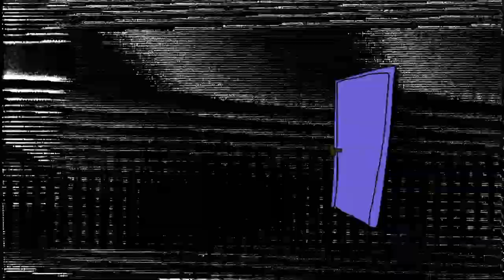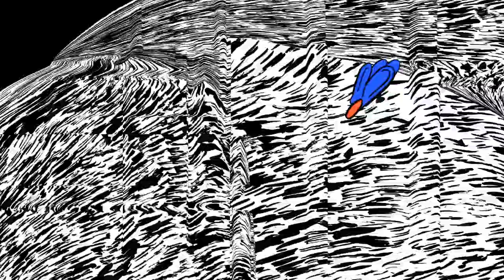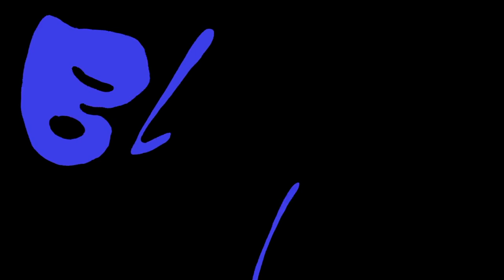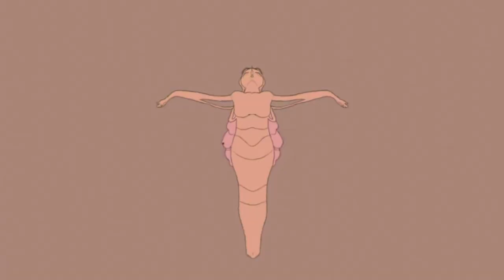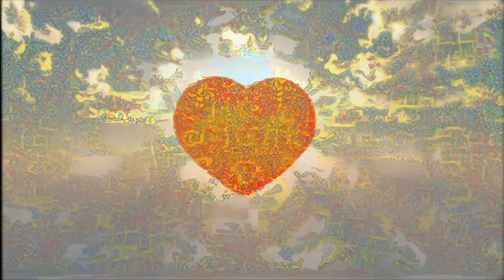Butterfly 3000: The Movie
A full cut of all the music videos from the album Butterfly 3000

Note: I asked for permission to use this content, belonging to King Gizzard and the Lizard Wizard, and I will not be profiting from this, it is purely for fans to enjoy and was used as a learning experience for me in Final Cut Pro